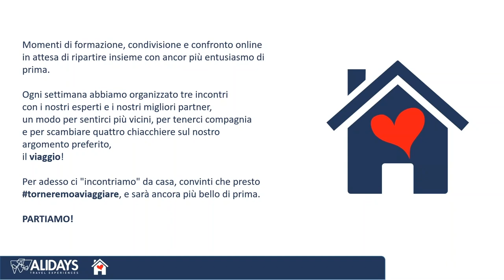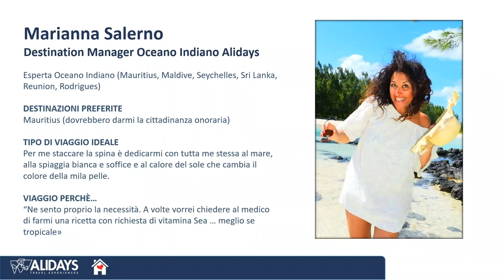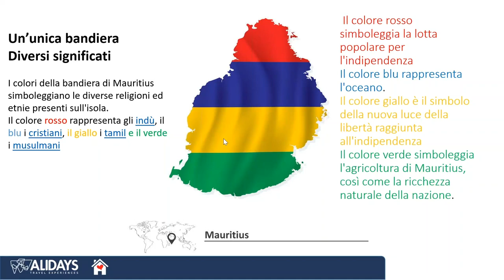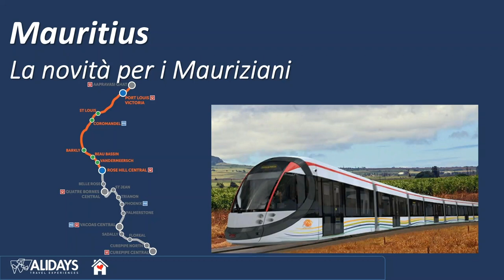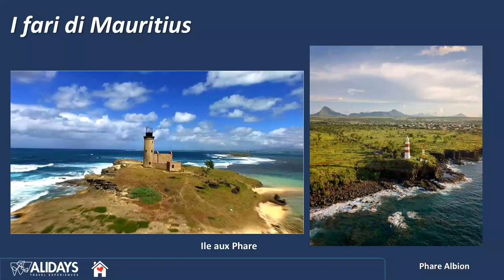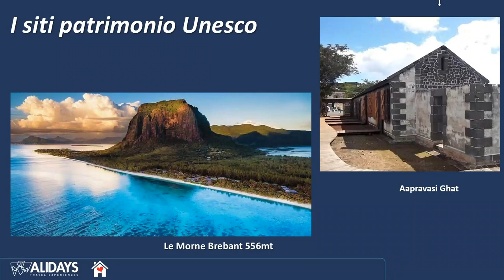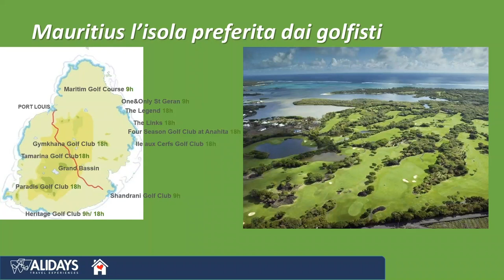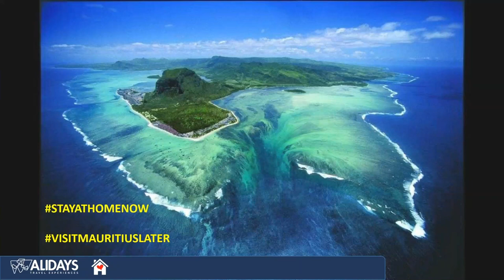Webinar Mauritius 6/5/2020 - Alidays Stays at Home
Il calore e i profumi di Mauritius con Marianna Salerno, DM Oceano Indiano di Alidays